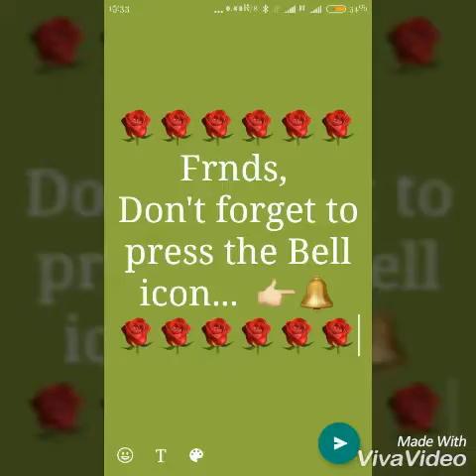Zeera-Aloo Recipe hindi mein //hindi mein zeera aalu recipe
Get a quick recipe of zeera aloo restaurant style in just 5 minutes.

1) zeera aalu recipe hindi mein
2) zeera-Aloo kase bnaye
3) sabse aasaan tareeka zeera aalu recipe ka
4) zeera aalu simple recipe
5) zeera aalu easy recipe
6) zero aalu tasty recipe

AALEKA CHALU SWEET BABIES.. MUST WATCH

hey, everyone if you like this video so please do like share and subscribe to our YouTube channel and also press the notification bell taaki jabi ham koi new video dalenga to aapke paas notification chala jaye.. 💞💞💞💞💞💞💞